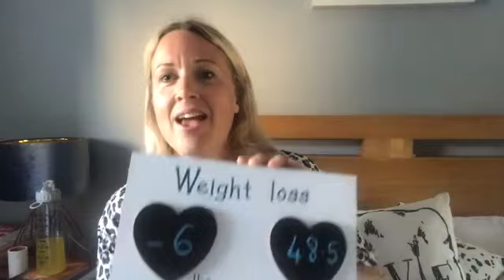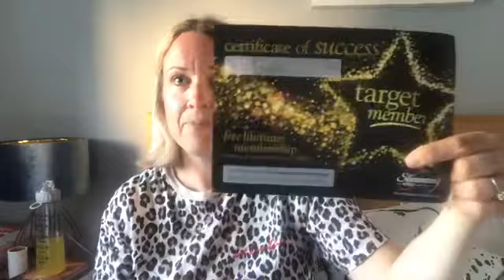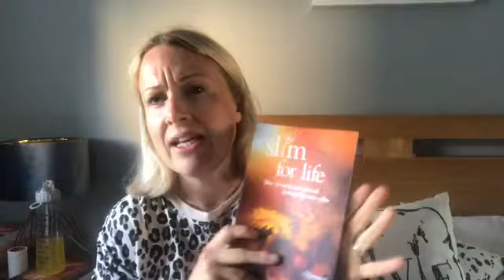Slimming World | Weigh In Update | Any closer to target?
Hello!

Tuesday - Treatbowl Tuesday
Thursday - Chit Chat Thursday
Friday - Weigh In Update

PLUS look out for a What I eat in a day, food hauls, shopping hauls, monthly goal tag and more!

I am a Spicentice ambassador and if you want to try @Spicentice yourself or your next order with 20% off using code and SARAHSW20 at checkout / FREE UK delivery on orders over £15 ‪